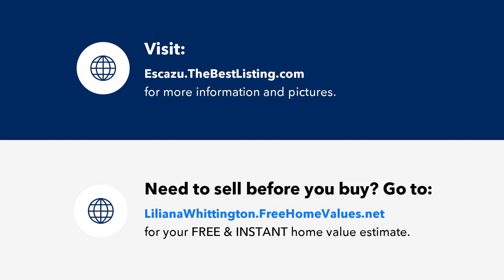Escazu, San Jose, n Presented by Liliana Whittington.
Escazu
San Jose, n 2

Contact Liliana Whittington for more information.

Are you moving to Costa Rica?

We have a gorgeous Townhouse in Escazú for sale with Gorgeous View!

Built in 2019, 3 bedrooms, 3 bathrooms, family room, Bar, Office, warehouse, 4 garage spots.

Residential Real Estate Team